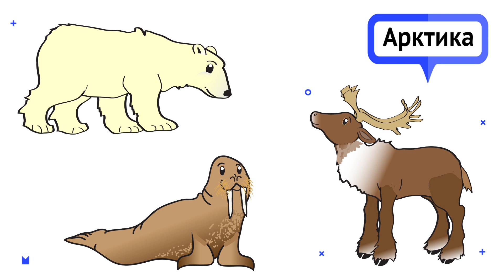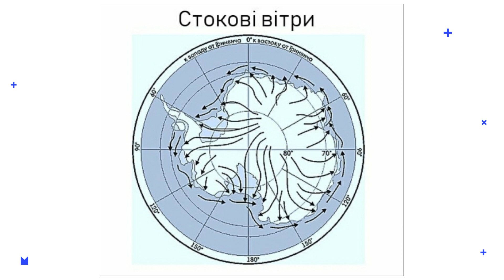«Антарктичні уроки» Урок #1: Як Антарктида відокремилася і чому стала холодною?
Усі ми знаємо Антарктиду як крижаний континент. Але чи завжди вона була такою? Насправді, ні. Як Антарктида відокремилася, чому стала холодною та як не сплутати її з Арктикою – дивіться у відео.